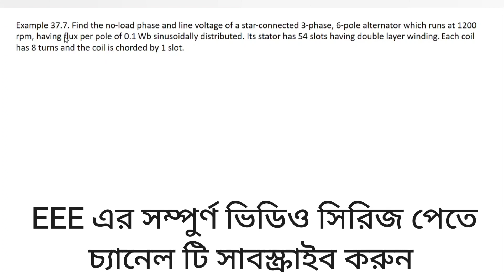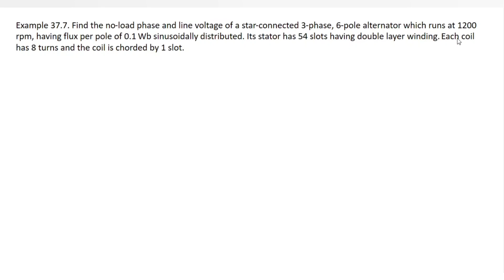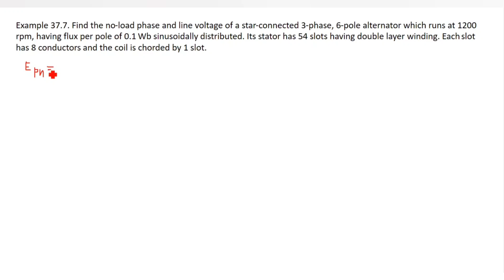17. Alternator Numerical Problems Class 7 || Alternator Bangla Tutorial